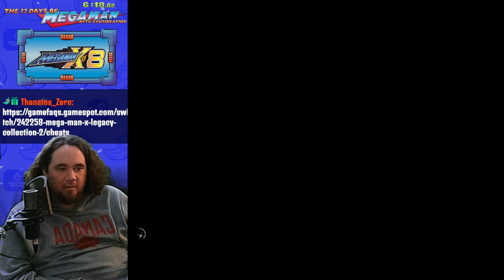Mega Man X8 (Easy Fun Mode) 🎄 Day 12 (Part 2) BONUS DAY